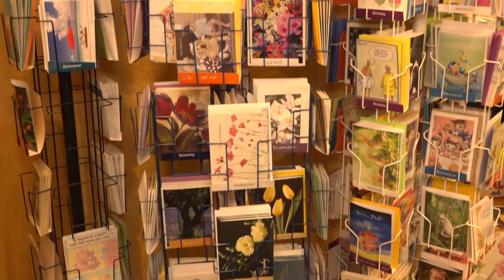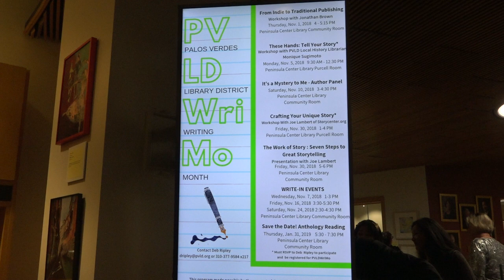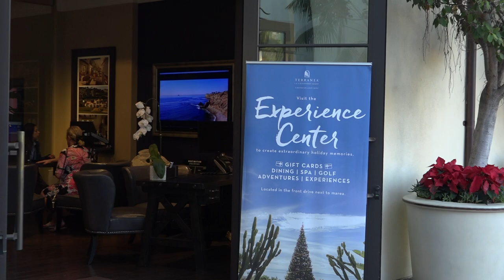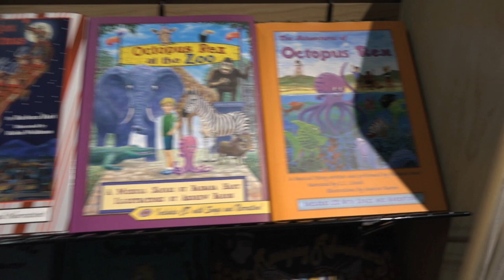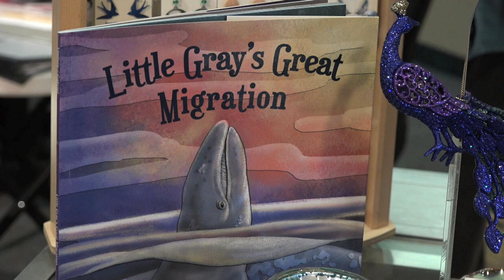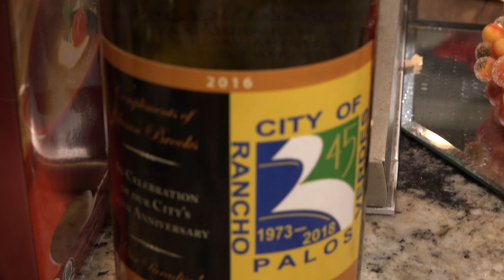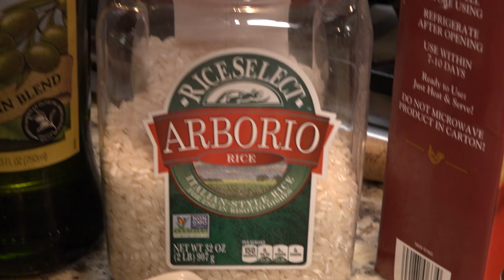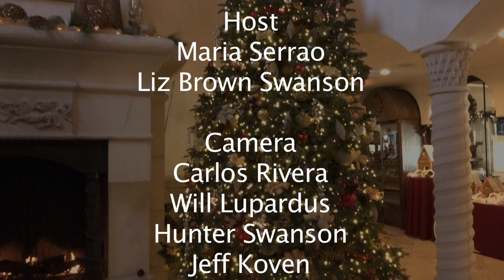Around The Peninsula "Holiday 2018" on RPVtv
Around The Peninsula Co-Hosts Maria Serrao & Liz Brown Swanson showcase the great holiday happenings around Rancho Palos Verdes. They dine, shop and take in the beautiful decorations at  Trump National Golf Club, Terranea, the Point Vicente Interpretive Center Gift Shop and the Gift Shop at the Peninsula Center Library. Former RPV Mayor Susan Brooks is a special guest chef whipping up her favorite holiday dish.